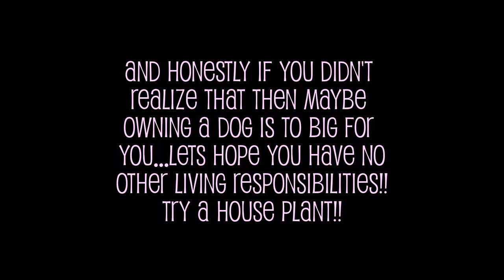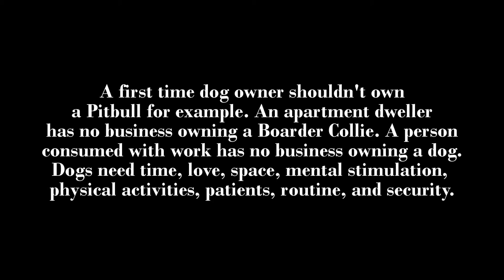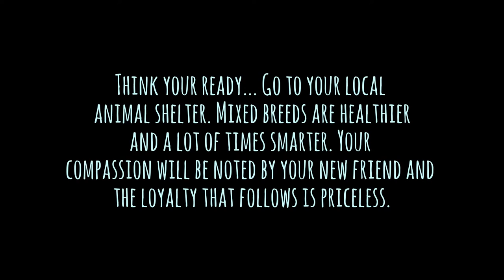The Facts Of Dog Ownership...Please watch, like, and SHARE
Help spread the word on responsible dog ownership. Become an advocate and be their voice.